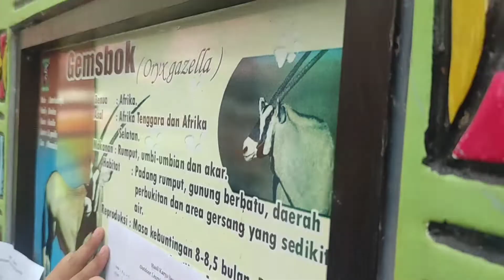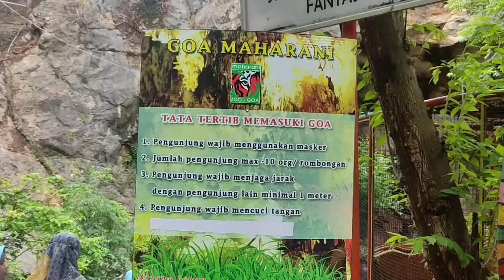Serunya outbound sambil belajar hal baru di Maharani Zoo & Dinasty Waterpark Lamongan